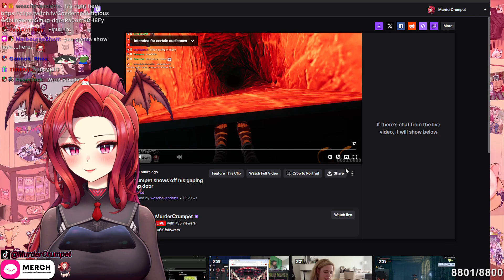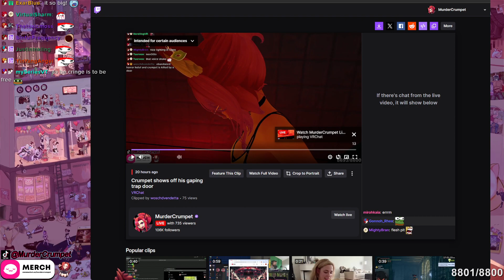June 27, 2024 part 1of2 Casting Spells and Jingling Bells! | !socials !gg !uwu